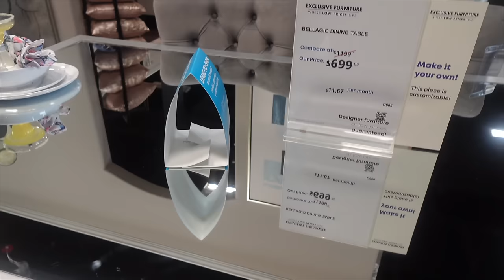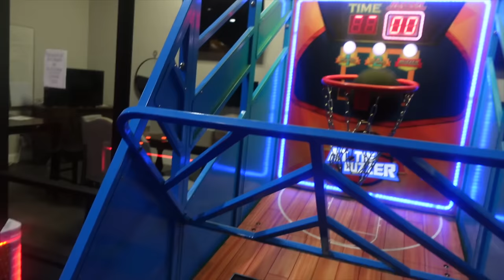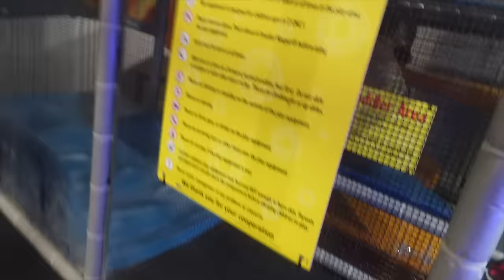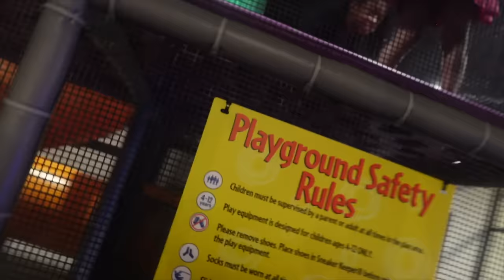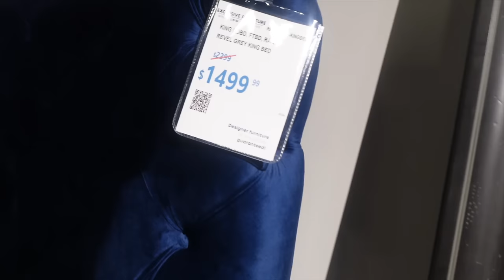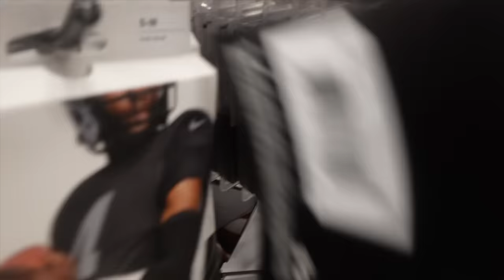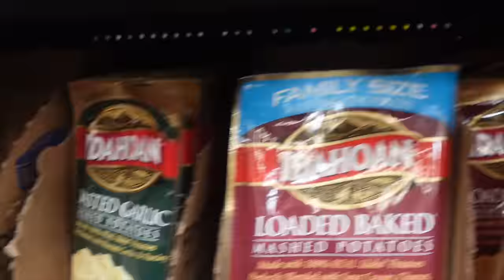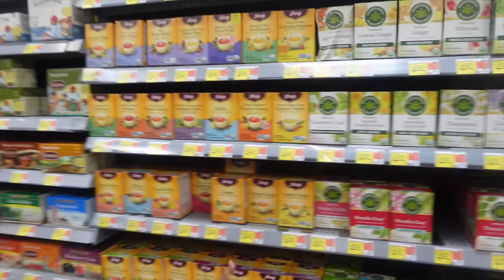SPEND THE DAY WITH THE CURRYS, CANT BELIEVE WE CAUGHT THIS ON CAMERA!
“MAKE $$$ PLAYING 🕹️🎮👇🏾